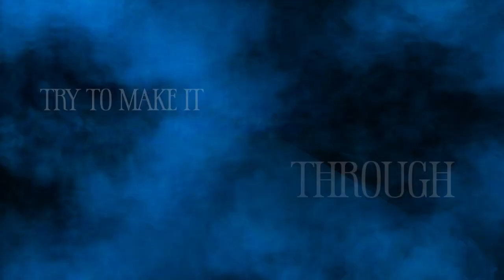Watch these horrifying movies this November on GMA Life TV!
This November, we are on the hunt for some vengeful spirits!

Watch "Rooftop" (November 4), "Spirit of the Glass: The Haunted" (November 11), "Ika-Sampu" (November 18), and "Malikmata" (November 25) on Reel Life Weekends: Fright Fest on GMA Life TV!